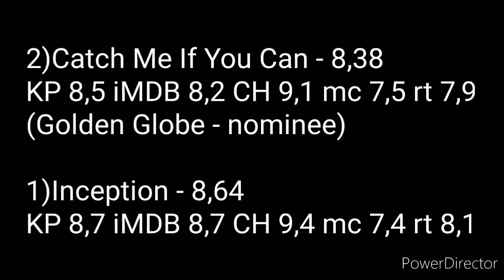Leonardo DiCaprio - All Movies (from the worst to the best)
juliette lewis
mary steenburgen
leonardo dicaprio